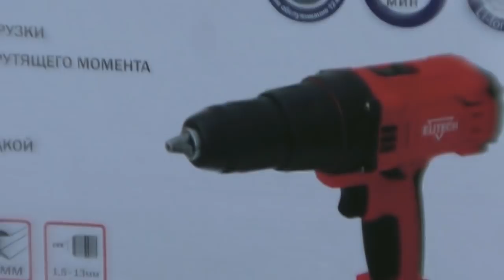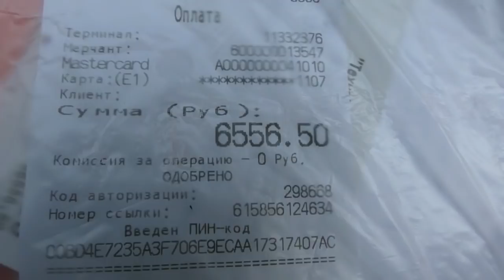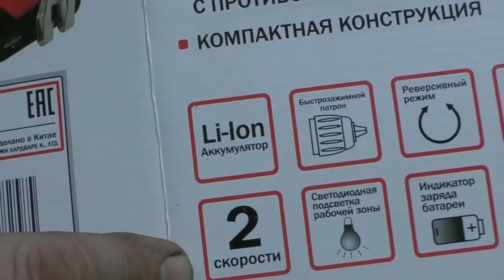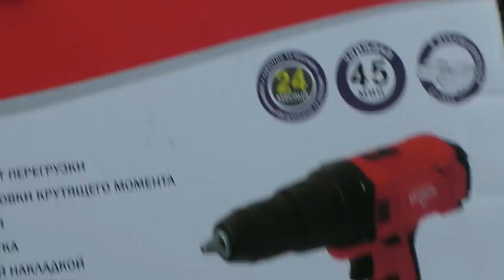🔥 Подарок для жены, на день рождения.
Намечается ремонт по дому. Поэтому приобретён новый шуруповёрт, в помощь имеющимся старым. Тем более, что есть хороший повод 😊.